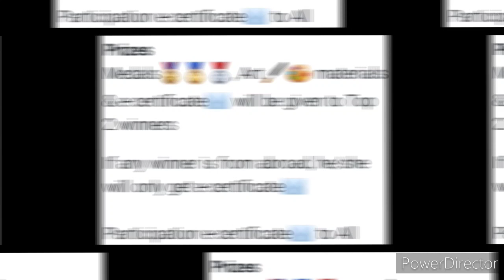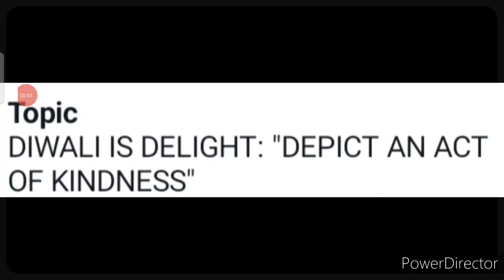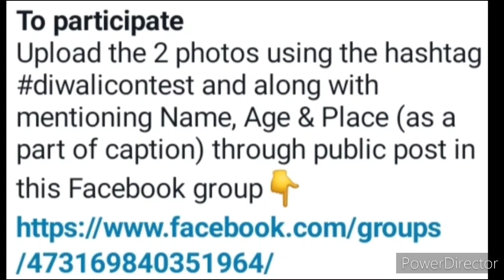Win Medals & Art Material/ Online Drawing Competition 2021 Free Entry November/ Art Competition 2021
3 Best A4 size Drawing books set in affordable amount